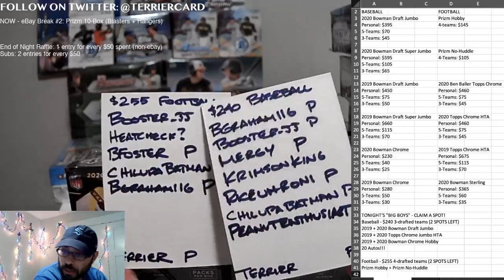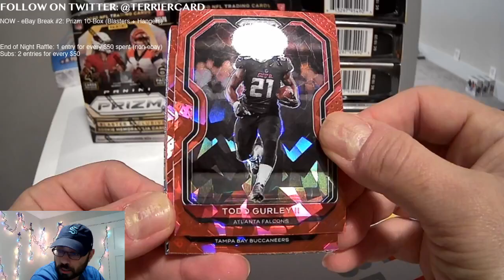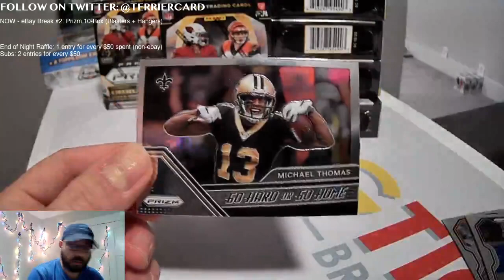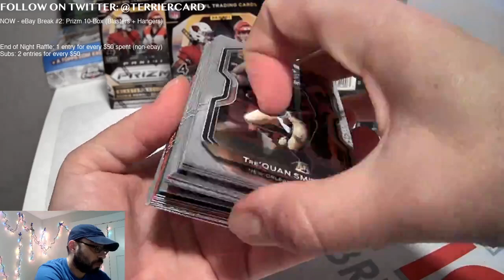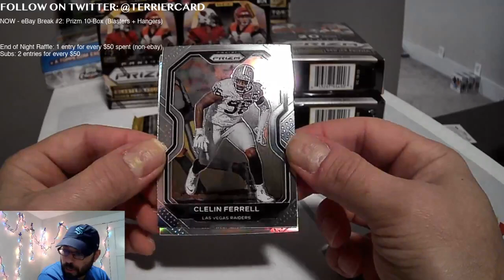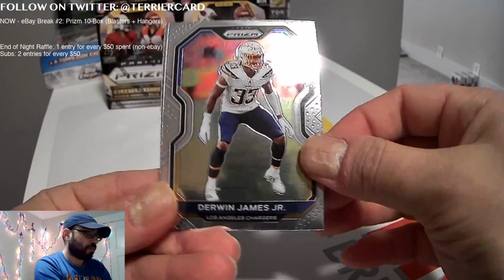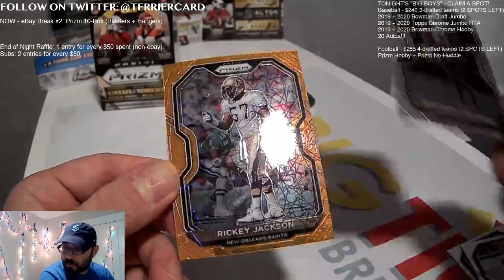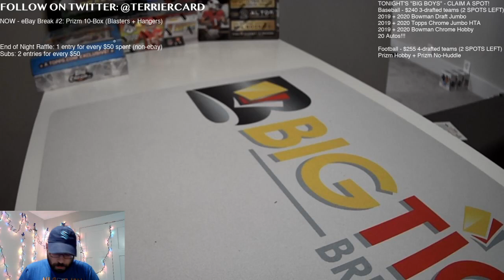TerrierCardBreaks 12-22-20 eBay Break #2 8ET Prizm 10 Box 4 Blasters : 6 Hangers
Follow on Twitter @TerrierCard and LIVE on Twitch